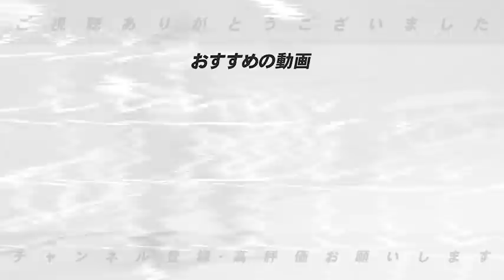【プロ野球ニュース】「中日vs巨人」山口俊が2回4失点で降板!!中日は「キノタクの一打」でAクラスも視野か⁉︎高木の感じたことを語ります。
■今のところの順位予想⏬